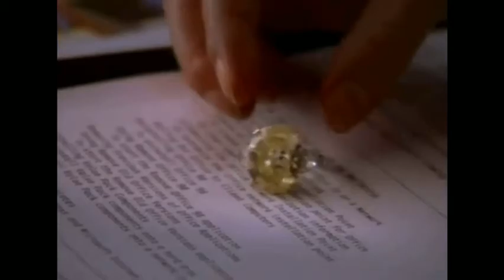The queen of Sex & the City: Samantha Jones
A tribute video celebrating the life and fierce personality of Samantha Jones, enjoy! :)